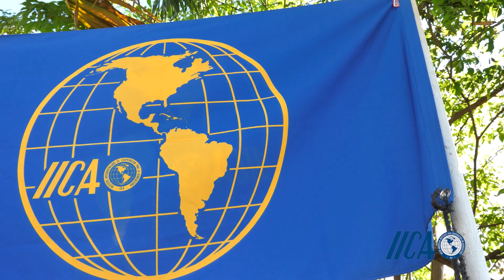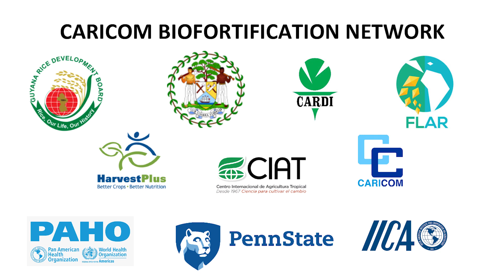Biofortification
The CARICOM Biofortification Network being spearheaded by IICA is undertaking trials of iron enriched beans in Belize and zinc biofortified rice in Guyana.